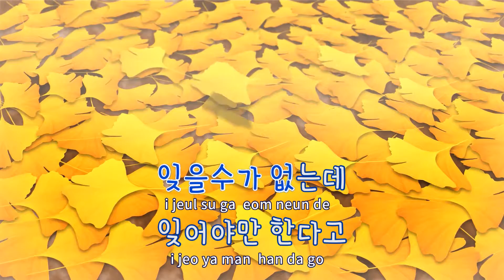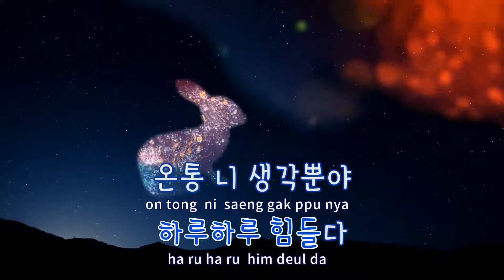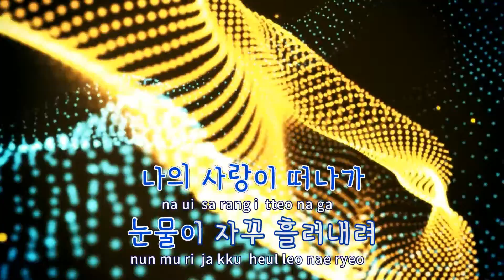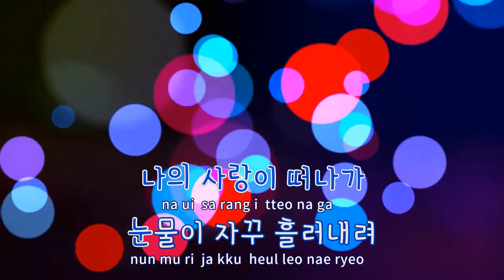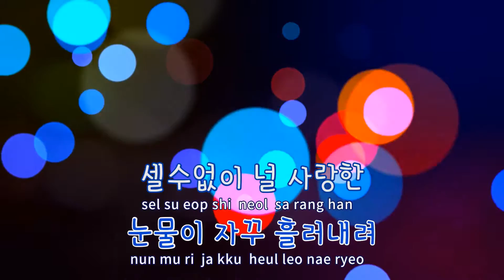[TJ노래방 / 반키올림] 보고싶어미치겠다 - 포스트맨 / TJ Karaoke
보고싶어미치겠다(화려한유혹OST)  --  포스트맨